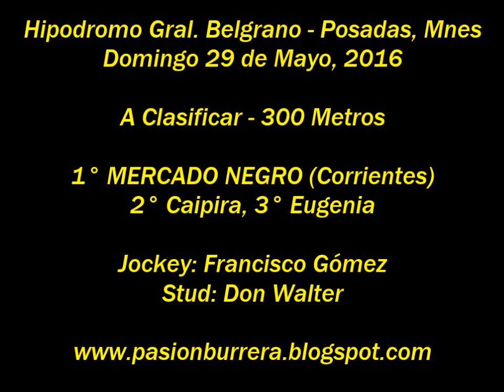Mercado Negro, Posadas (29-05-16)